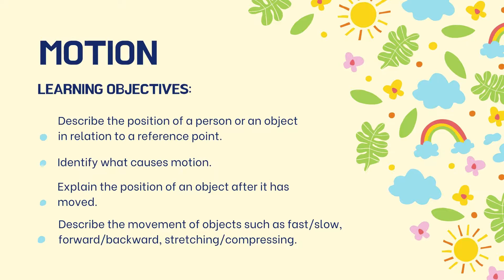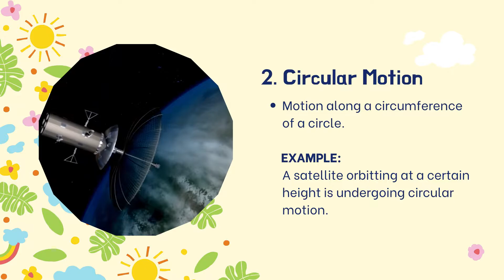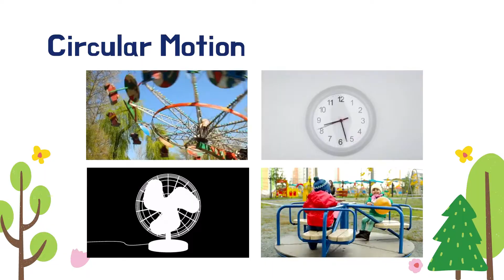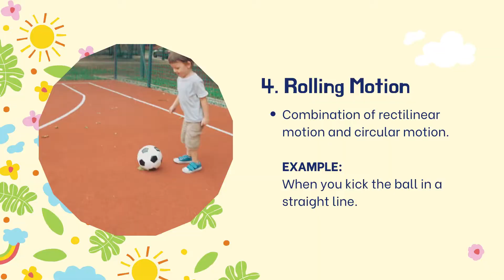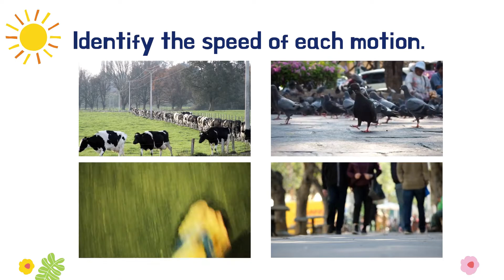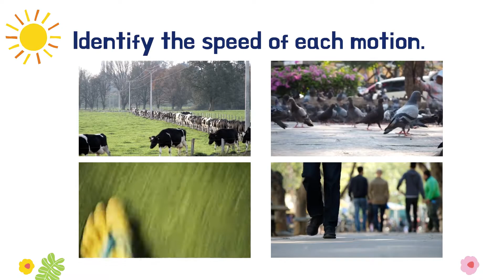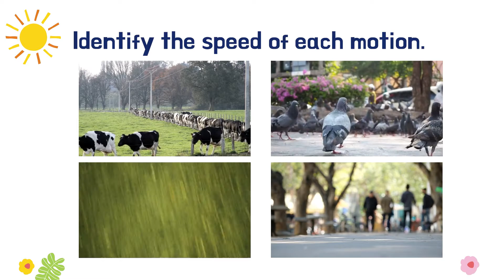Motion and Types of Motion